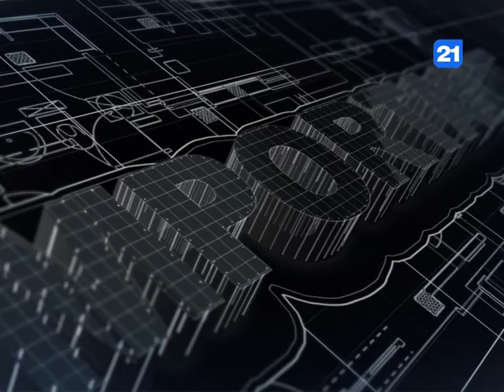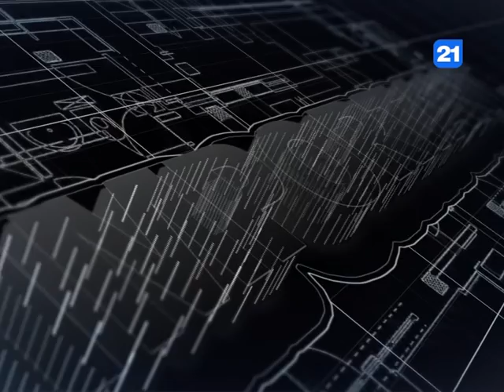Silvia Radu în emisiunea "Important" 28.10.2016